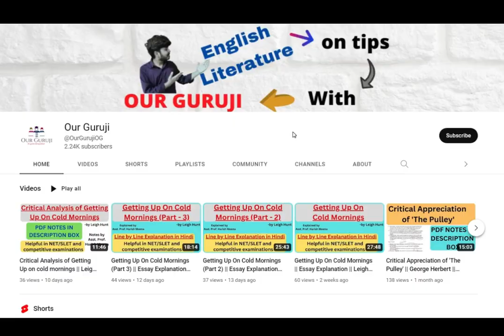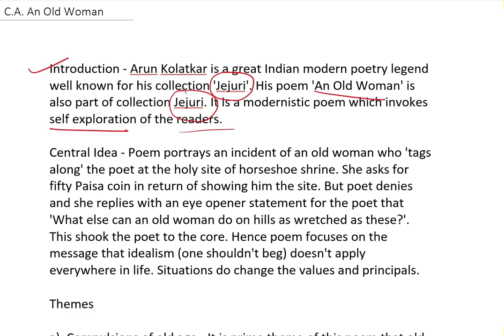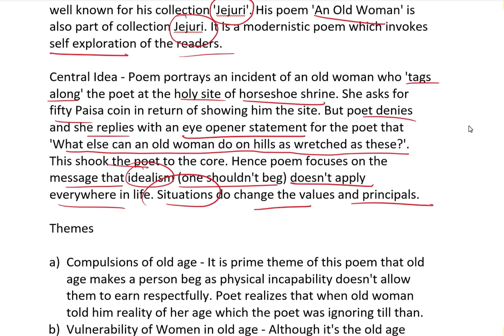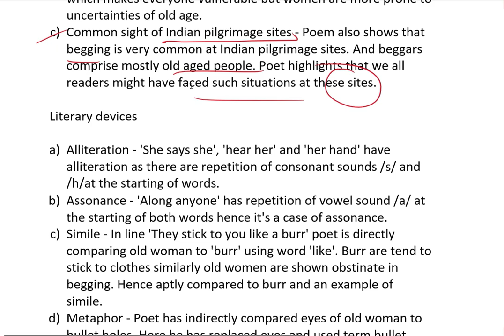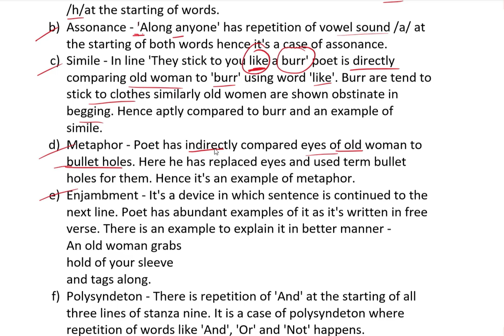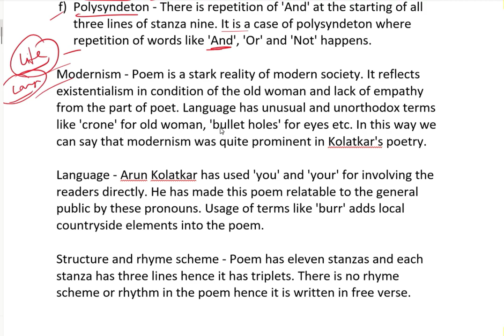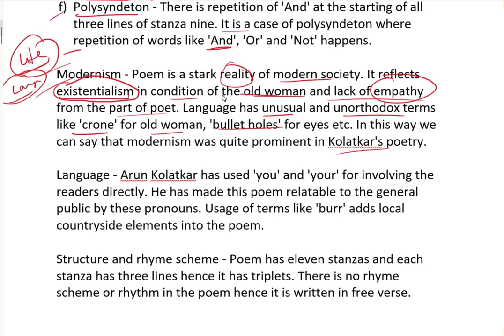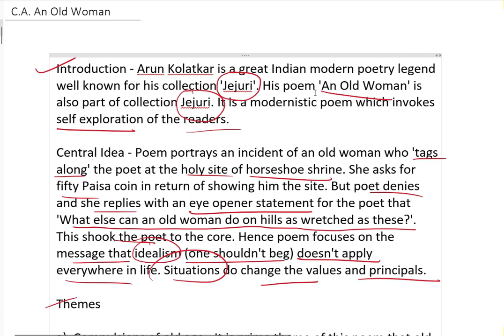Critical Appreciation of 'An Old Woman' || Arun Kolatkar || Our Guruji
Hello Students! Today I am providing you prototype of critical appreciation of poem 'An Old Woman' written by Arun Kolatkar. I hope these notes will help you in your examinations.